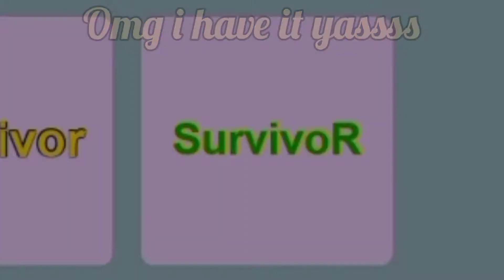ROBLOX || Getting SurvivoR title & The MLB resets in The CrusheR! | SoyBem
i was surprised lol